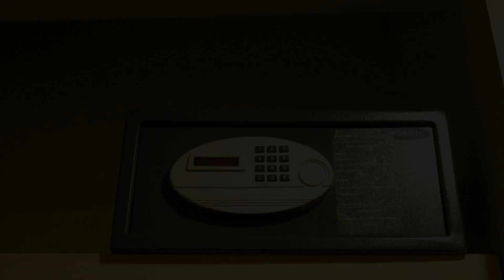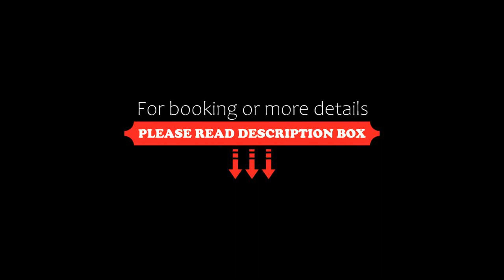Quality Hotel Real San Jose, San José, Costa Rica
About Property:
You're eligible for a Genius discount at Quality Hotel Real San Jose! To save at this property, all you have to do is sign in.
The Quality Hotel Real San Jose is located in the business and entertainment center of Santa Ana, just a few steps away from a variety of restaurants, bars and shopping centers, and just six miles from the Juan Santamaria International Airport. This 100 percent non-smoking San Jose, Costa Rica hotel is perfectly located just in front of the FORUM 1 Santa Ana office park ...
Property Type: Hotel
Address: Autopista Prospero Fernandez, 00001 San José, Costa Rica
Searching For
1. Quality Hotel Real San Jose - San José - Costa Rica
2. Quality Hotel Real San Jose - San José - Costa Rica Address
3. Quality Hotel Real San Jose - San José - Costa Rica Rooms
4. Quality Hotel Real San Jose - San José - Costa Rica Amenities
5. Quality Hotel Real San Jose - San José - Costa Rica Offers and Deals
Audio Credit:
Track Title: Reasons To Hope
Artist: Reed Mathis